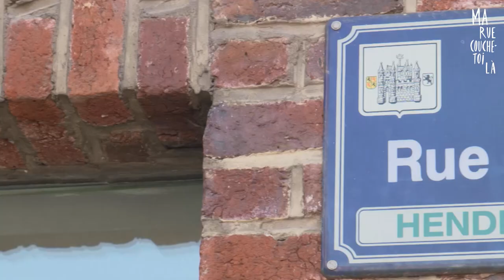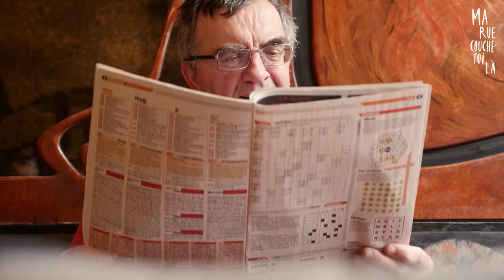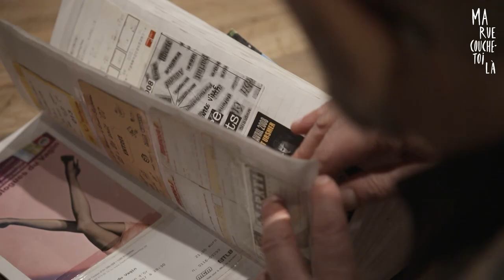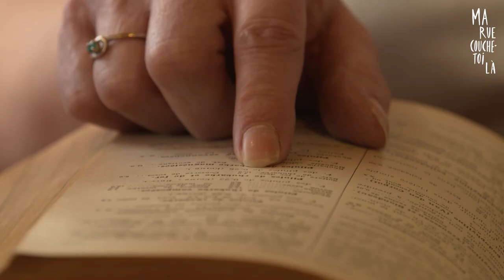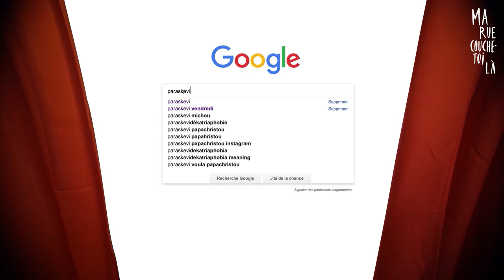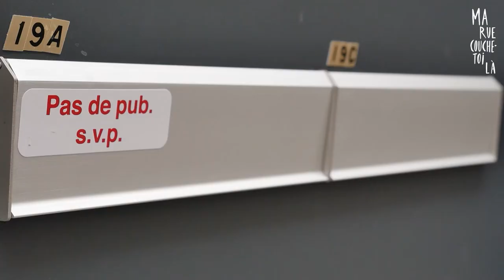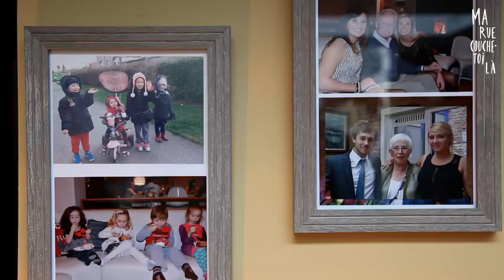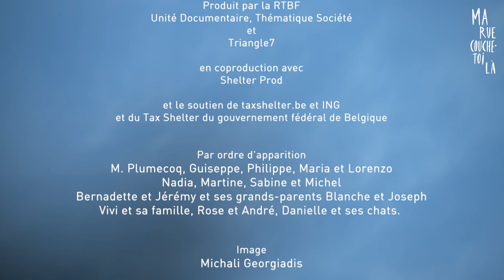Binche : Rue de la Gaieté | Ma rue couche-toi là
Au centre de Binche, la rue de la Gaieté, c’est une rue piétonne de la taille d’un ou deux Gilles allongés, pas plus. Pas de voiture, un pavé luisant. On dirait une rue sans âge. Et derrière les traditionnels reportages sur le Carnaval de Binche se cachent des Binchois qui ont tant d’histoires personnelles à raconter. Et si, le temps d’un « Ma Rue couche-toi là », on mettait de côté cette impression de « déjà vu » du Carnaval pour voir avec des yeux neufs, l’incroyable palette de couleurs du coeur de ses habitants ? La rue de la Gaieté, c’est une rue extraordinaire, exactement comme toutes les autres rues.

0:00 Générique
0:50 Binche : Rue de la Gaieté | Ma rue couche-toi là
43:57 Générique de fin

Réalisé par Manon Mottard, Marc Dacosse et Léa Zilber.

Produit par la RTBF, Unité Documentaire, la Thématique Société et Triangle7